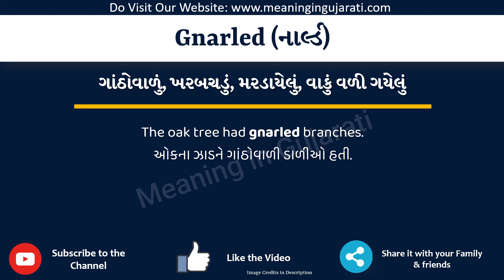Gnarled Meaning in Gujarati | Gnarled નો અર્થ શું છે | Gnarled in Gujarati Dictionary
આ વિડિયો માં તમે Gnarled નો Gujarati માં અર્થ સમજશો અને એની સાથે Gnarled નું pronunciation પણ શિખશો. એટ્લે કે તમે Gnarled ના meaning ની સાથે સાથે એ પણ શિખશો કે Gnarled ને કેવી રીતે બોલાય, Gnarled ને બોલવાની સાચી રીત કઈ છે.

તો બસ એક મિનટ માં શીખો Gnarled શબ્દ ને.

Gnarled ને examples થી સમજીએ